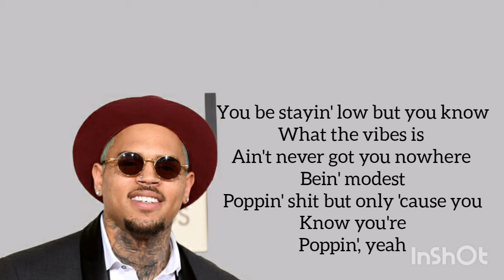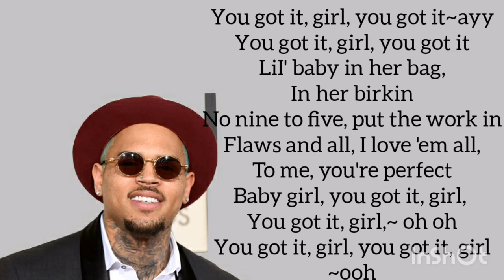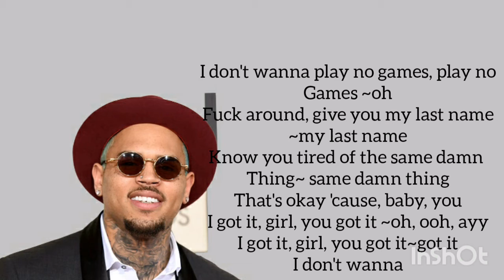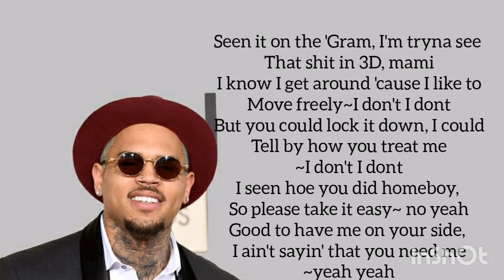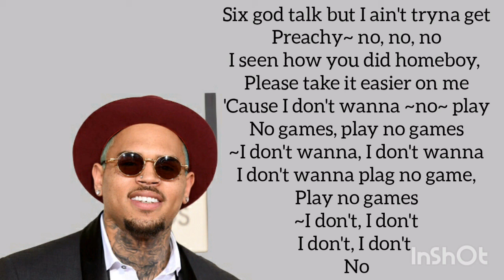No Guidance ~ Chris Brown Featuring Drake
Artiste: Chris Brown
Listen: Chris Brown Instrumentals
Album: Indigo (32 Tracks)
Year: 2019
Uploaded: Jun 08